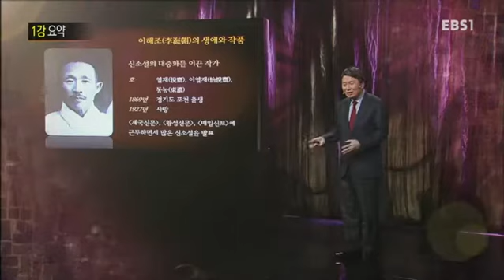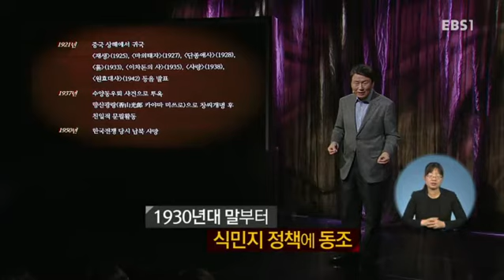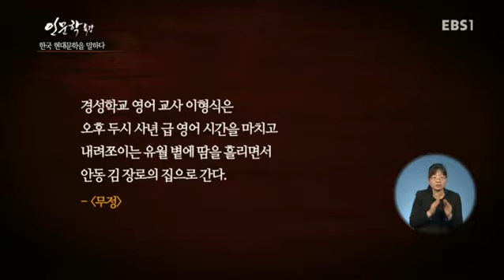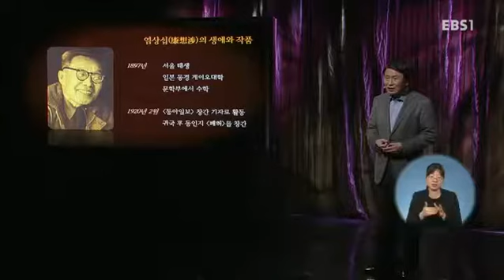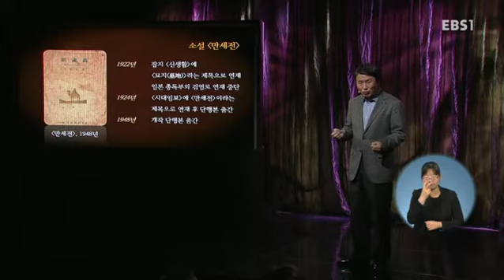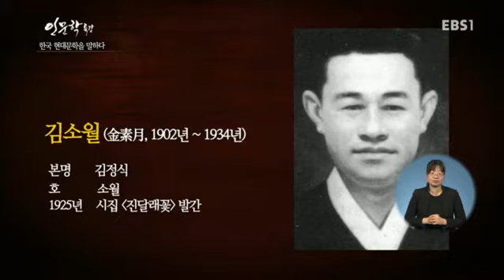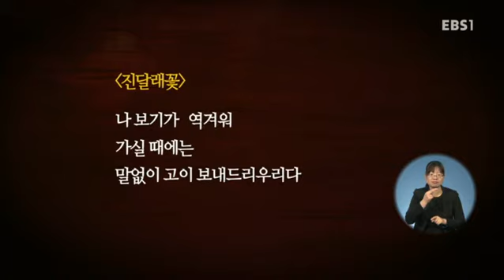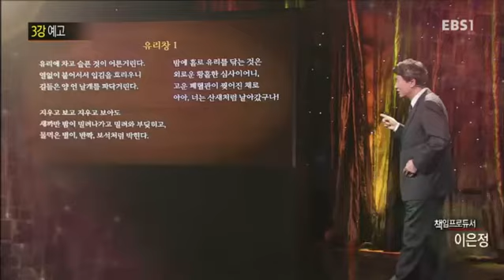일본 식민지 시대에 한국문학1강